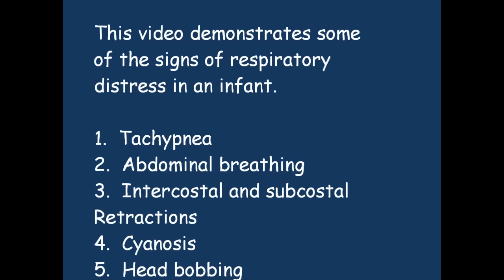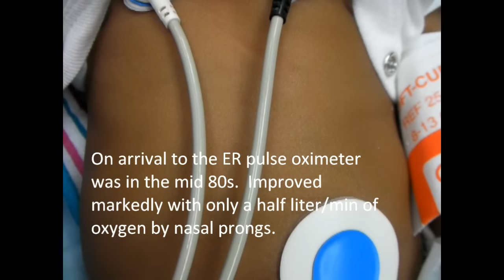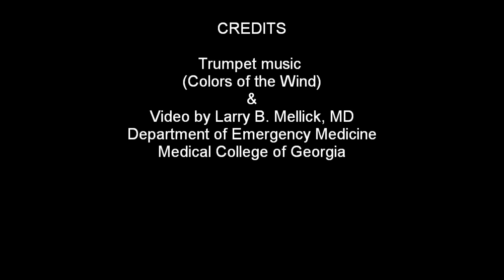Infant Respiratory Distress Signs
This video demonstrates some of the signs and symptoms of respiratory distress in an infant